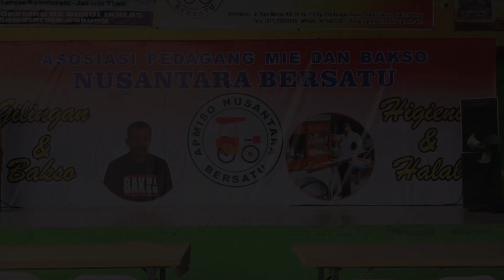APMISO Dorong Sertifikasi Halal Bakso Higienis